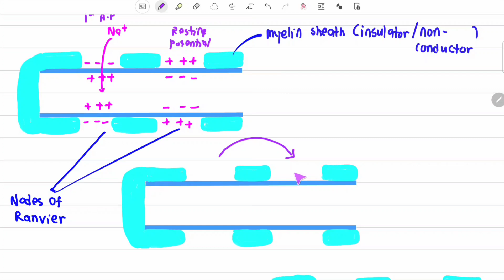10.1 (b) Impulse transmission in myelinated and unmyelinated axon